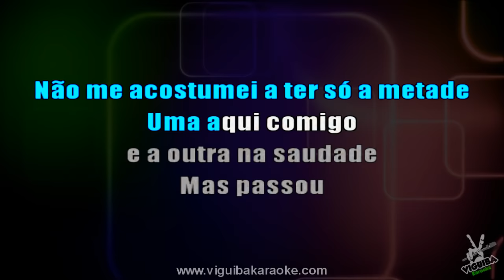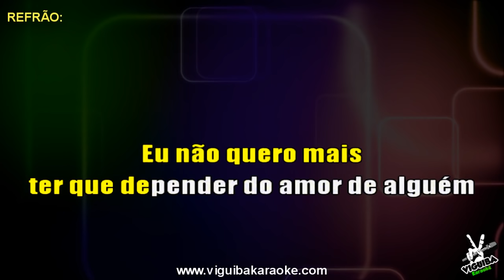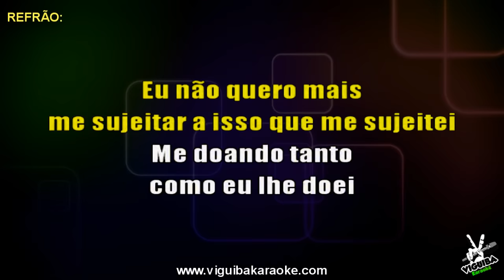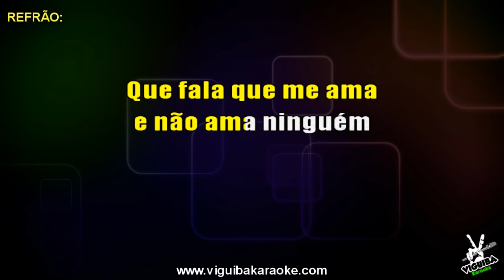🎤 Eduardo Costa - Pronto Falei (Karaokê Sertanejo)